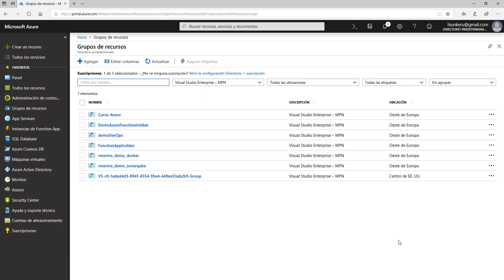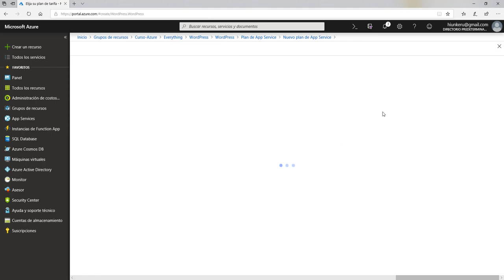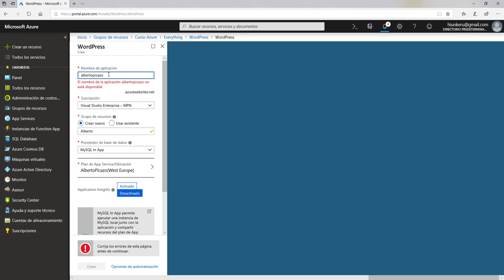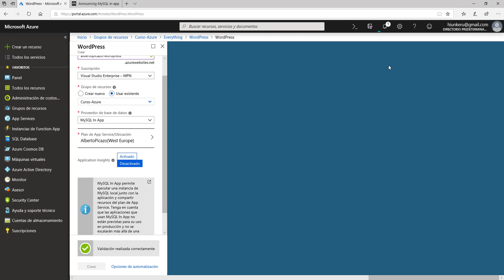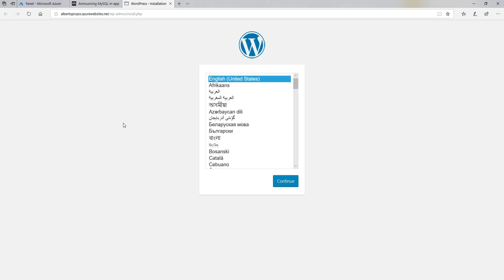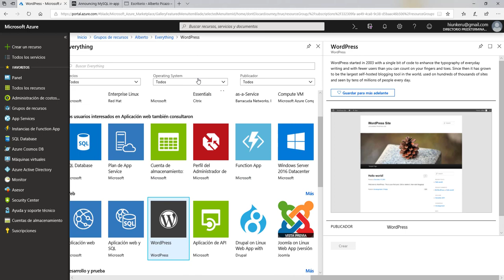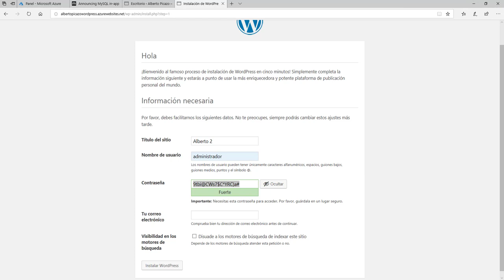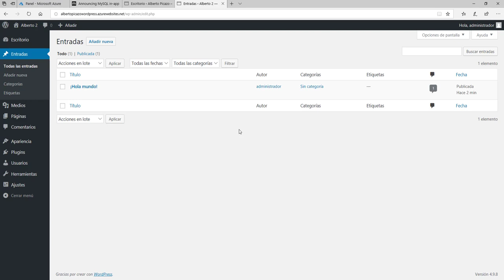Curso Azure - 15 - App Services - Crear un CMS (II) Wordpress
En este vídeo, vamos a ver como podemos crear un Word Press, desde cero, utilizando el panel de Azure. veremos como crear WordPress usando una base de datos MySql, y otro ejemplo, usando MySql In app, que no supone gasto.